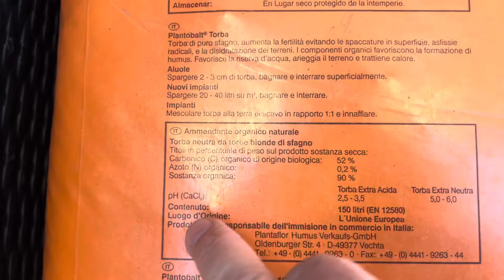МОЙ ОГОРОД 14 МАРТА 👩‍🌾🍓ЧТО СДЕЛАЛА 👩‍🌾 КАКИЕ ИЗМЕНЕНИЯ 🍓👩‍🌾